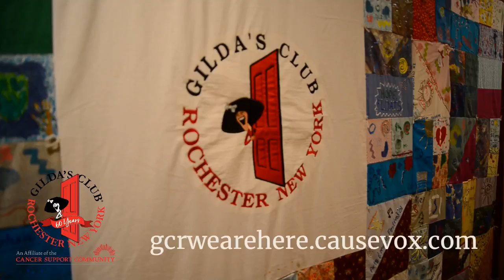A Message from Gilda's Club Rochester CEO, Melinda Merante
to support Gilda's Club Rochester.